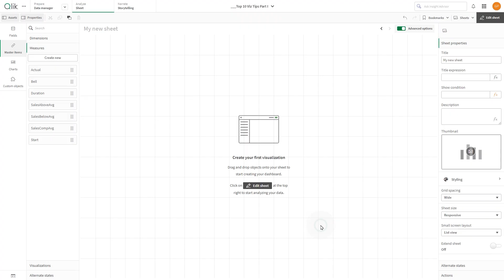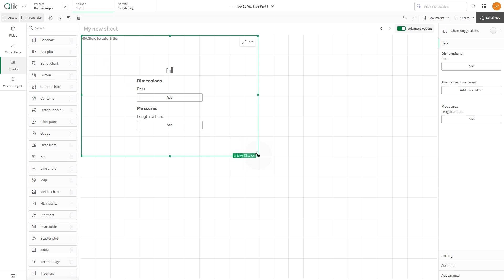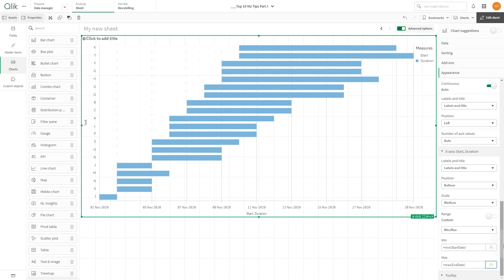Creating a Gantt chart using a Bar Chart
Discover in this tutorial how to create a Gantt chart in Qlik Sense and Qlik Cloud leveraging the powerful capabilities of the Bar chart. Learn how to visualize your data with clarity and precision, empowering you to make informed decisions and drive actionable insights.